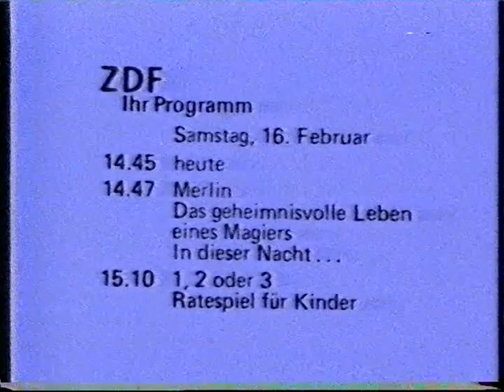ZDF Heute zum Sendeschluß Gerhard Klarner 15.02.1980